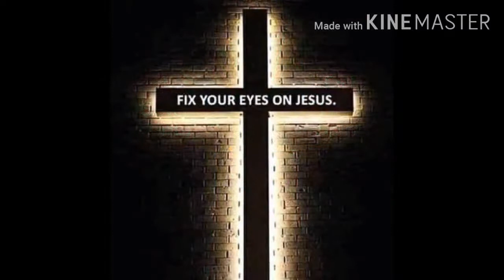pastor Wilson masihi live worship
pastor willson Masih live worship